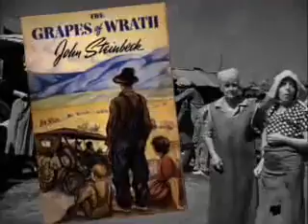The Purepecha in Duroville